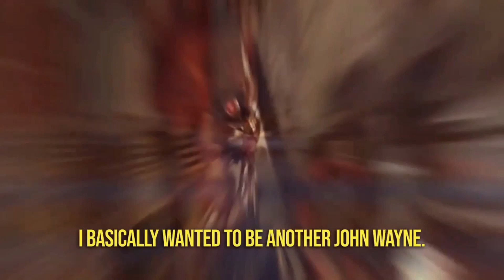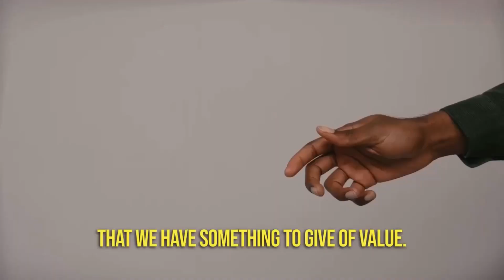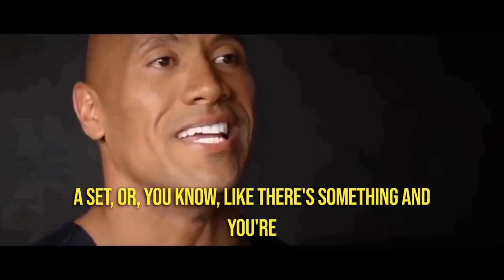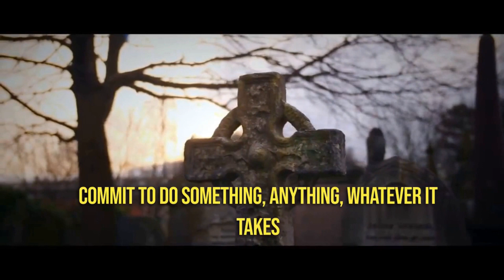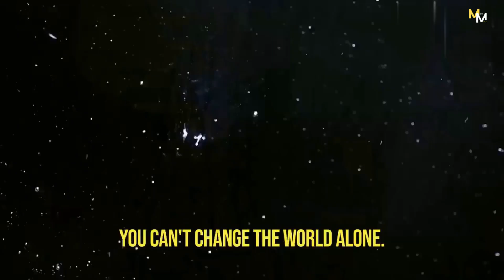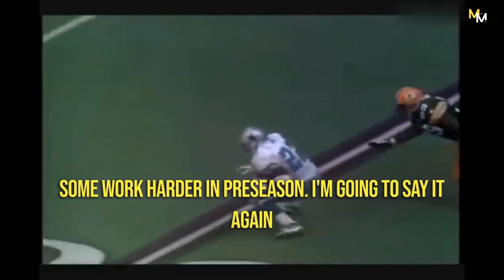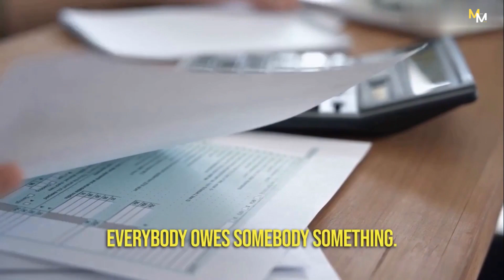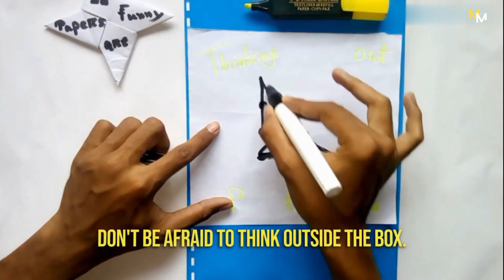🎥 Champions of the Mind - Powerful Motivation Movie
2 hours that will change your life. Get ready for an epic motivational journey featuring some of the greatest speakers of our time! From Arnold Schwarzenegger's inspiring message about chasing your dreams, to Tony Robbins' powerful lesson on focus, to Andrew Tate's advice on conquering your fears, this movie has it all.

Watch Dwayne Johnson's motivational speech on being driven, Sylvester Stallone's explanation of why he succeeded, David Goggins' message on changing yourself, Inky Johnson's powerful declaration to never give up, Admiral McRaven's advice on making your bed to change the world, Eric Thomas' lesson on the power of breathing, Steve Harvey's reminder that imagination is everything, and Denzel Washington's message on failing forward.

With time stamps listed below, this movie will keep you inspired and motivated for hours to come.

Time Stamp Timeline:

00:00 - Arnold Schwarzenegger - Dream
11:31 - Tony Robbins - Focus
18:13 - Andrew Tate - Go Conquer
24:23 - Dewayne Johnson - Be Driven
36:33 - Sylvester Stallone - Why Succeeded
45:25 - David Goggins - Change Yourself
51:17 - Inky Johnson - Try Stop Me
1:03:00 - Admiral McRaven - Make Your Bed Change the World
1:19:00 - Eric Thomas - Breathe
1:33:00 - Steve Harvey - Imagination is Everything
1:53:00 - Denzil Washington - Fail Forward